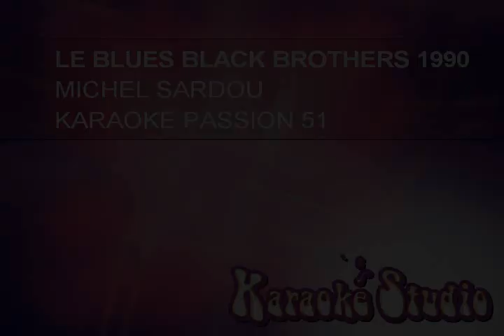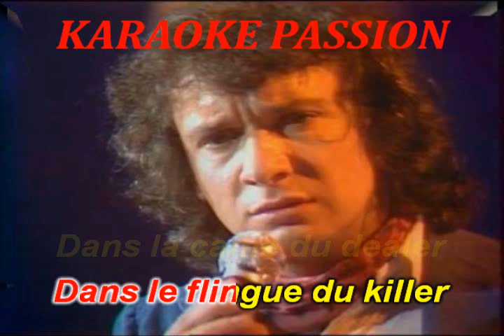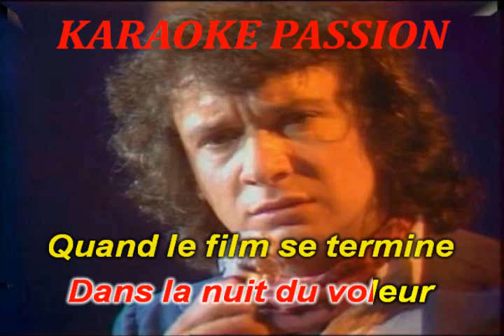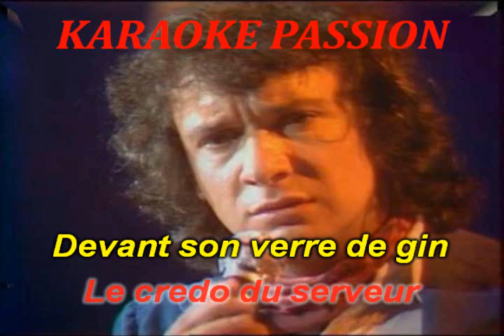KARAOKE MICHEL SARDOU . Le blues black brothers version studio 1990 KARAOKE PASSION 51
RX10 a la demande de USER voici la version studio avec choeurs  BON CHANT  DANY J